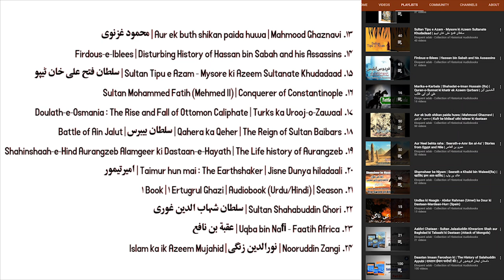Ertugrul Ghazi | Audiobook : Book 03 - Part 50 (Urdu/Hindi) | एर्टुगरुल गाजी : ऑडियोबुक | Season 03